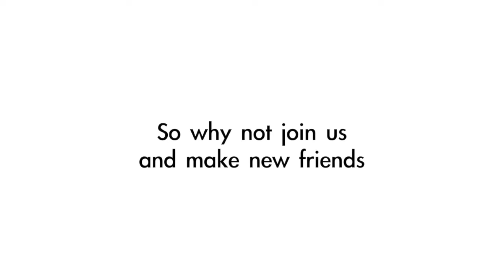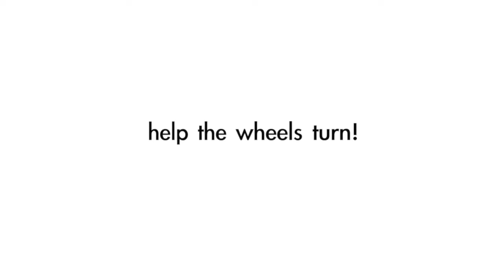Bee a Chaperone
to find out more information about how you can become a Chaperone for the band...and have fun!